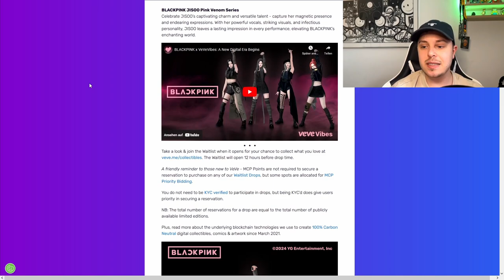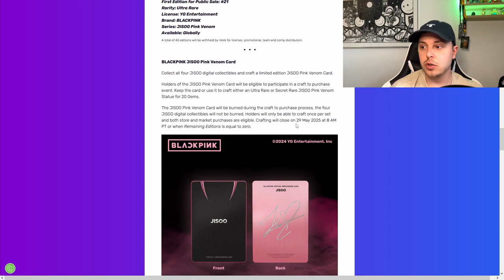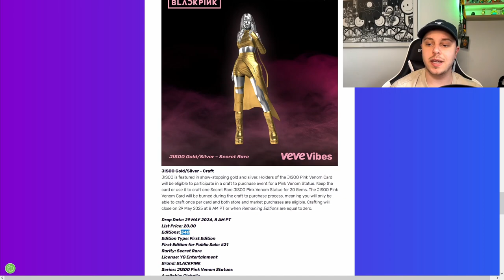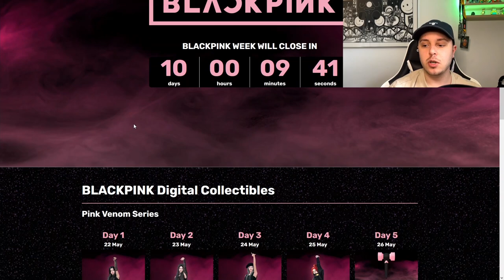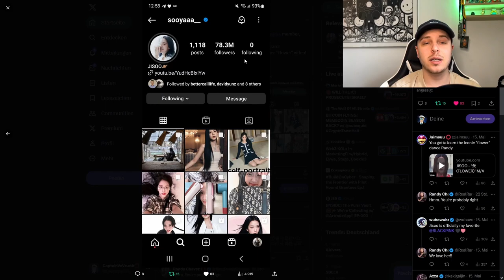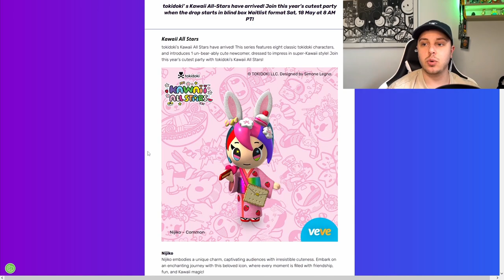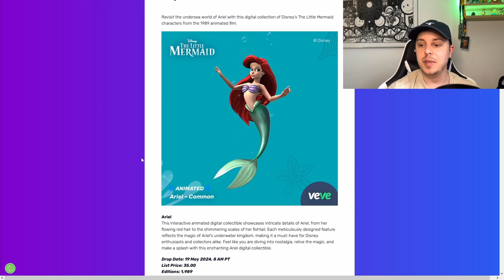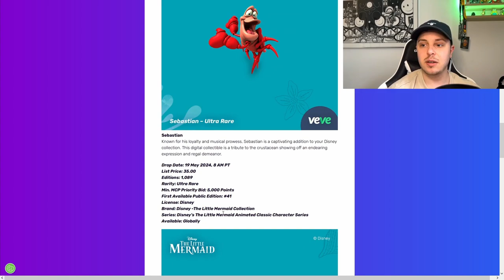BLACKPINK VeVe Collectible Drop! | tokidoki Collectible Drop! | VeVe deutsch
↪️ BLACKPINK bringt zusammen mit VeVe Digital Collectibles raus und ich zeige dir welche Details du wissen solltest!